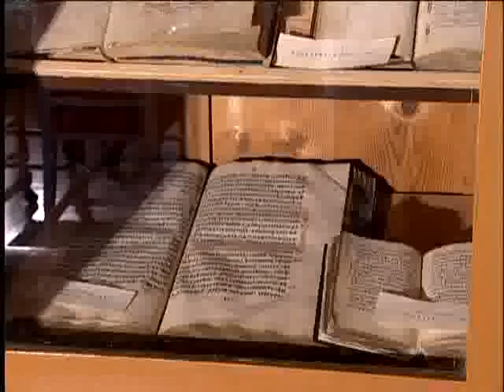Srbija od srca Sremski Karlovci Gimnazija i Patrjarsijski dvor